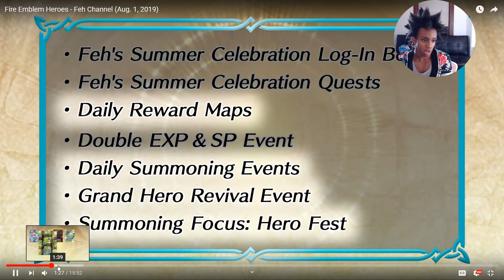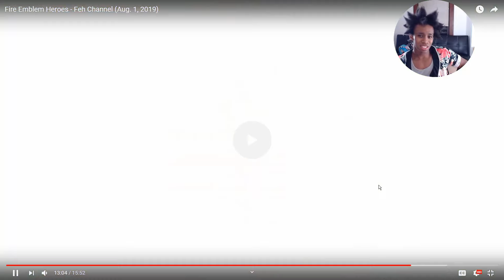Fire Emblem Heroes | Choose Your Legends #3 First Impressions! 8/1/19 FEH Channel